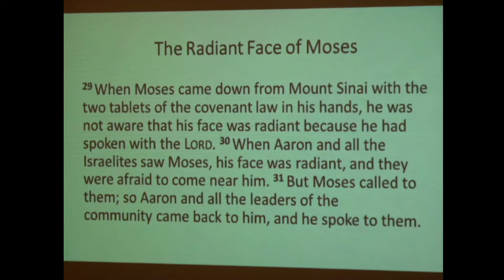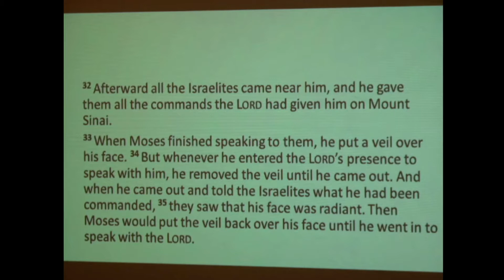"Lessons from the Wilderness" by Pastor Jonathan Mann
May 31st, 2020 Worship Service. Groveport UMC